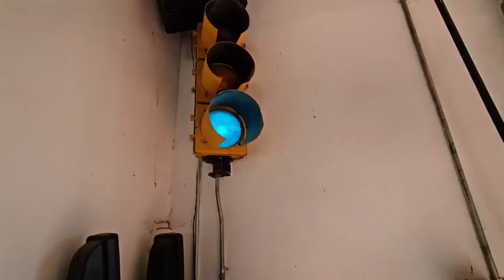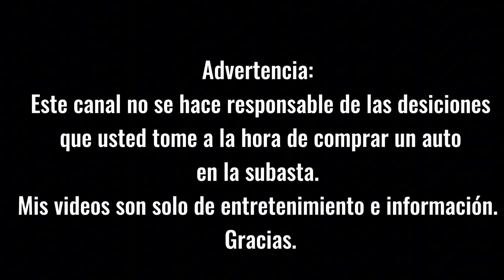LE SALVE EL PELLEJO,GRAVE ERROR POR NO ENTENDER❌️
Route 66 auto auction el reno Oklahoma
Subasta publica public auction carros baratos en usa estados unidos Juliana quinonez quinones el bombon de Oklahoma